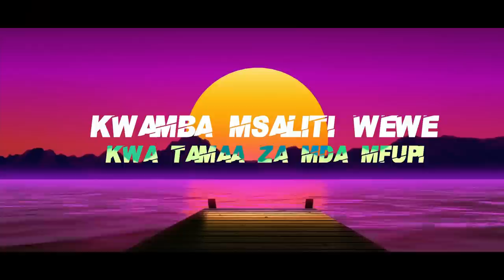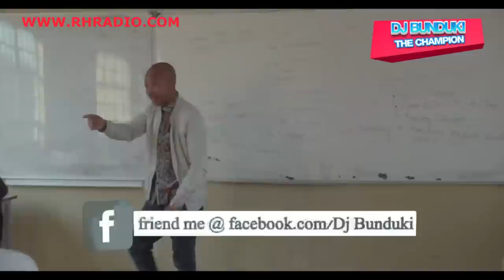NEW BONGO VIDEO MIX 2022 DJ BUNDUKI FT ZUCHU,DIAMOND,MBOSSO,HARMONIZE,OTILE BROWN, RAYVANNY